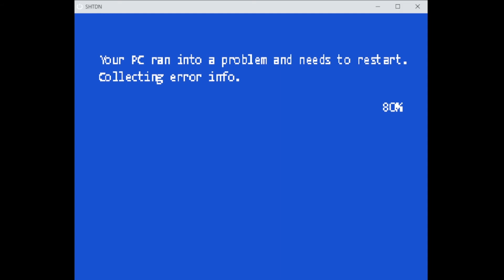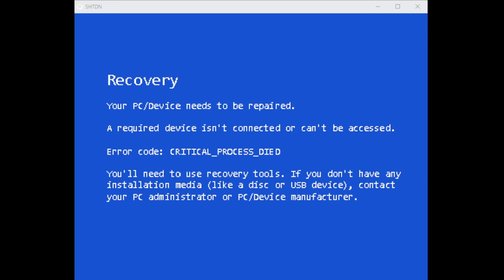A Journey's End? | SHTDN part 5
Hello there! I'm Rina and this is my next Let's Play! Now all good things must come to an end. Will Goyou permanently kill Agape?